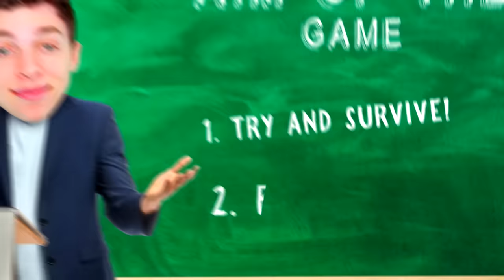We TRAPPED 100 PLAYERS In A BEDROCK BOX! (Minecraft)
👬 MY FRIENDS!